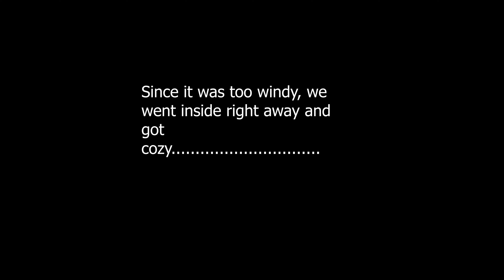Random vlog || Snow storm || Shoveling || Windy ||Nepali Couple in Canada || Tanibi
This is a random vlog out of the blue. Since it was snowing a lot, we thought of capturing some snowy moments.